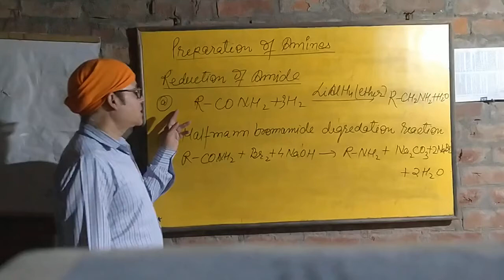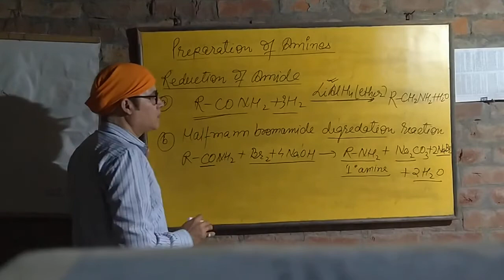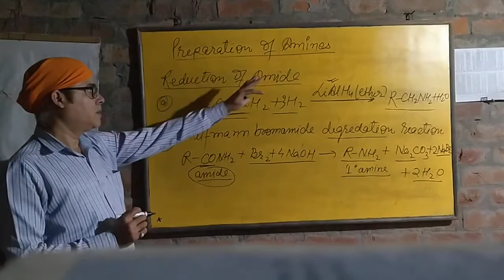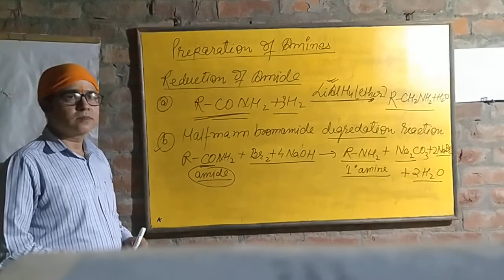Class XII A 08 04 2020 Chemistry by Mr Brijesh Rai Part 1